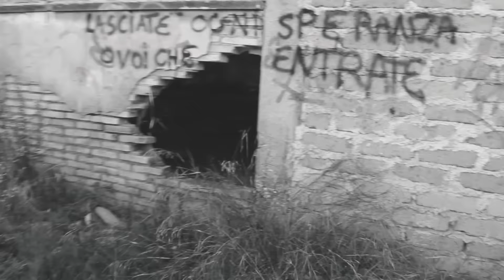DEUDIA - Ghost Dreamer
DeuDia was born in Rome and after having participated in various competitions as well as singing in some small local pubs and piano bars she finally moves to England when she's 19.
Due to her strong, friendly mediterranean personality, she soon starts working as a backing vocalist in several studios in United Kingdom.
Then she starts her touring as a choir-singer with artists such as Agnes Obel, Martha Ffion, Klangstof etc.
Finally at the Midem of Cannes in 2015 during a showcase, the Italian Producer Luigi Piergiovanni (Richie Havens, Marilyn, Tiziana Rivale and others) are enchanted by her voice.
After 6 months of intense and keen work in studio, DeuDia's debut album “ The Perfect Machine”, coming out on march 2017, is produced and is introduced through the publication of an animated video of the song  “Situation Weird”  which will close the album.

NOW OUT IS FIRST SINGLE “Ghost Dreamer”

INTERBEAT 2016 under license Polkj Lab